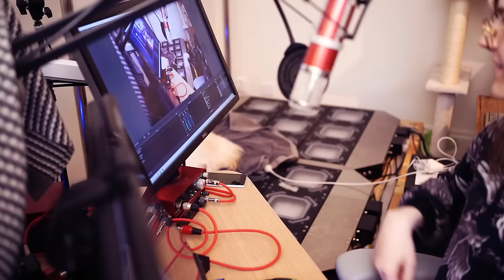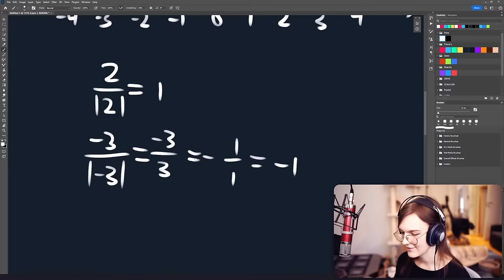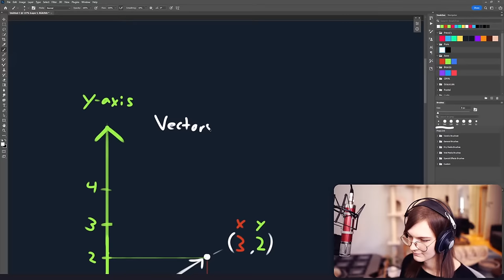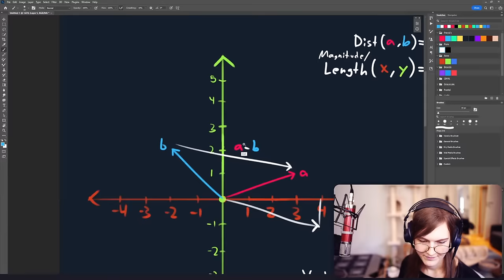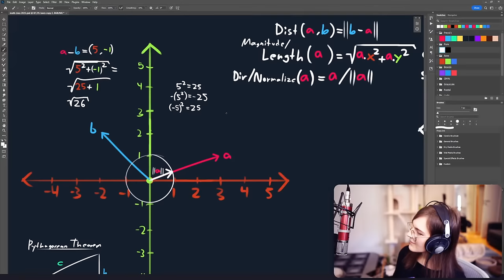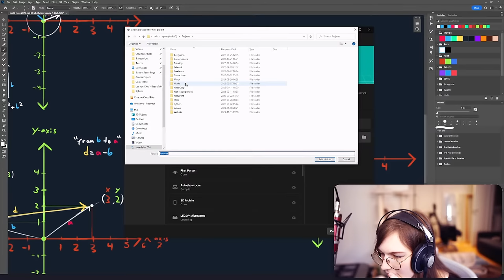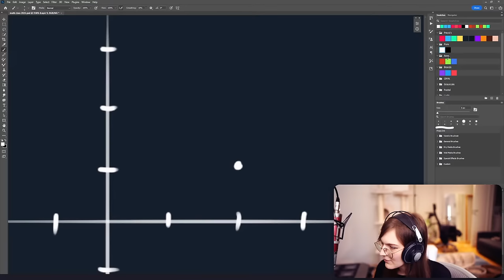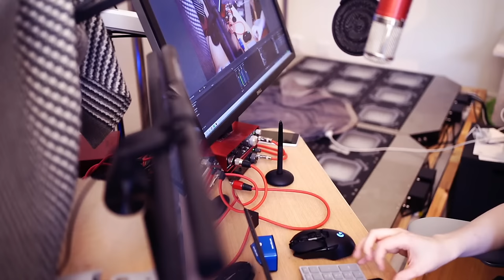Math for Game Devs [2022, part 1] • Numbers, Vectors & Dot Product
Primarily for my students at FutureGames - I will only read chat/superchats during breaks!

(timestamps courtesy of @manuvaad from the comments! thank u)

0:00:00 Intro
0:24:40 Number line, vector fundamentals
1:05:26 2D Vectors
1:29:14 Vector length (magnitude)
1:42:12 Vector normalization
1:52:04 Q: "Is there a term for vector that fits in a square instead of circle?"
1:55:33 Vector length (code version)
2:09:27 Vector multiplication
2:17:08 Dot product use cases
2:42:10 Practice
2:54:21 Note about scalar projection
2:55:00 Vector projection
3:01:46 Assignments
3:20:00 Questions